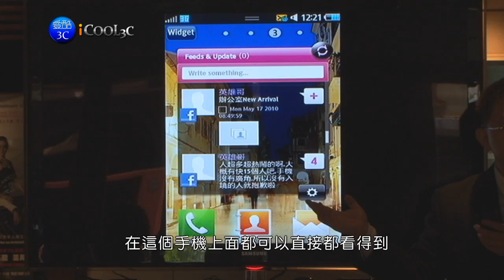icool3c 20100517 samsung S8500 規格網路